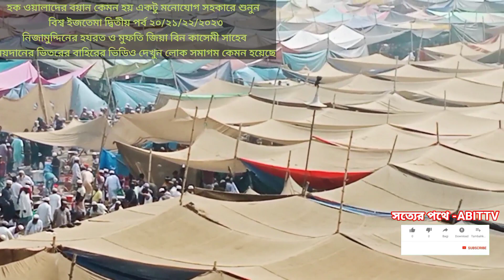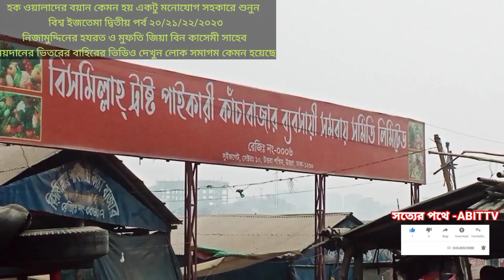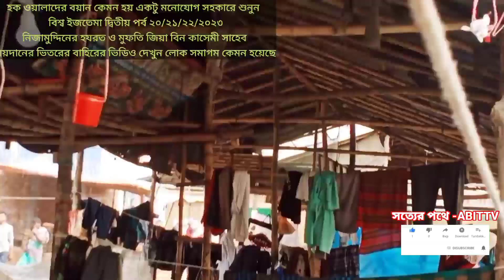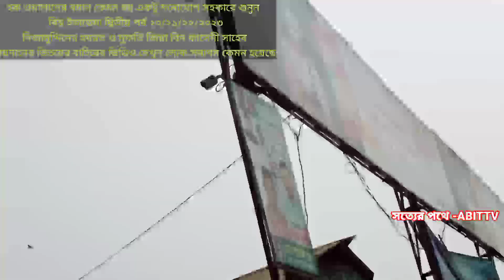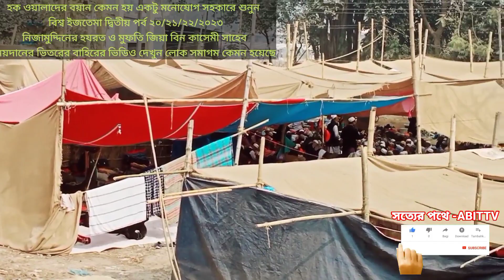হক ওয়ালাদের বয়ান কেমন হয় একটু শুনুন।বিশ্ব ইজতেমা ২য় পর্ব। নিজামুদ্দীনের হযরত ও জিয়া বিন কাসেমী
হক ওয়ালাদের বয়ান কেমন হয় একটু মনোযোগ সহকারে শুনুন
 বিশ্ব ইজতেমা দ্বিতীয় পর্ব ২০/২১/২২/২০২৩
নিজামুদ্দিনের হযরত ও মুফতি জিয়া বিন কাসেমী সাহেব
 ময়দানের ভিতরের বাহিরের ভিডিও দেখুন লোক সমাগম কেমন হয়েছে